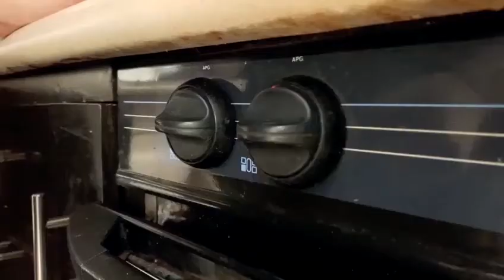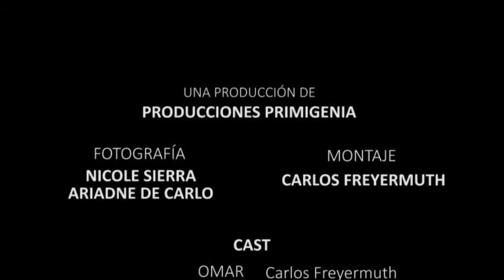Recuerda No Olvidar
Proyecto Final Carlos Freyermuth
1er Semestre Dirección Cine y TV